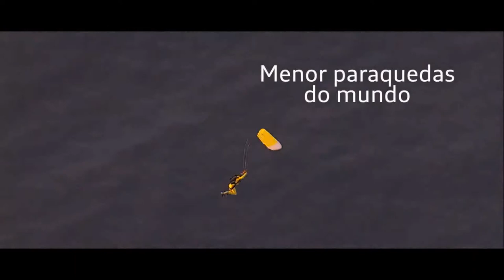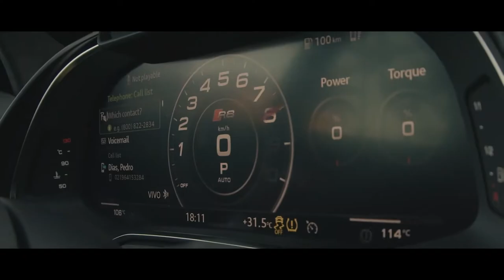Quebra de recorde O Menor Paraquedas do Mundo + Audi R8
Luigi Cani desafiou seus limites como um Audi sempre faz. Ele saltou com o menor paraquedas do mundo e entrou para o livro dos recordes e o Audi R8 teve um papel essencial dentro deste marco.